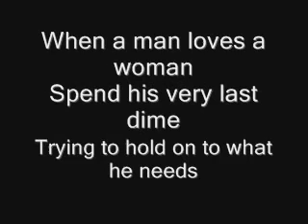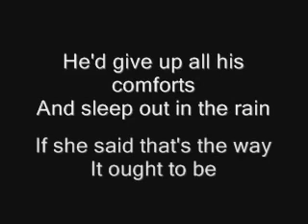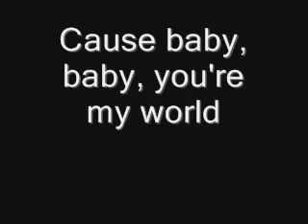Percy Sledge When a Man Loves a Woman